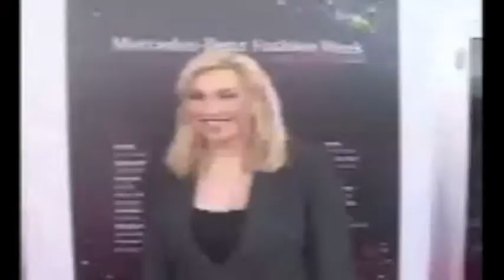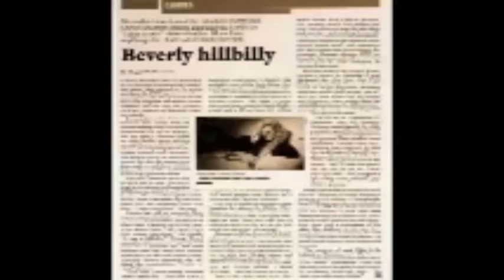Cheryl Shuman The In Crowd Perfect Day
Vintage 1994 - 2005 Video